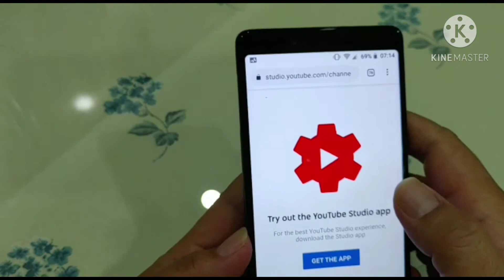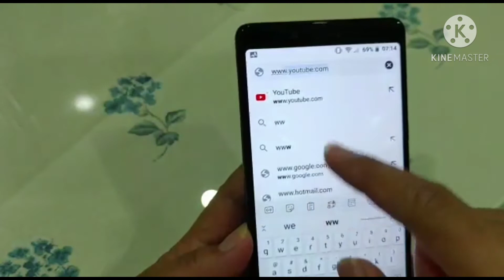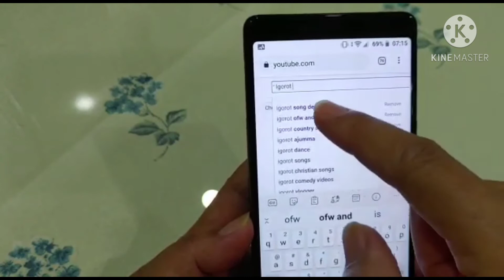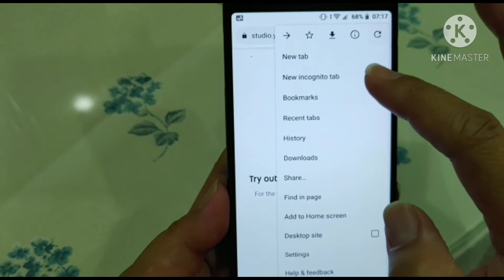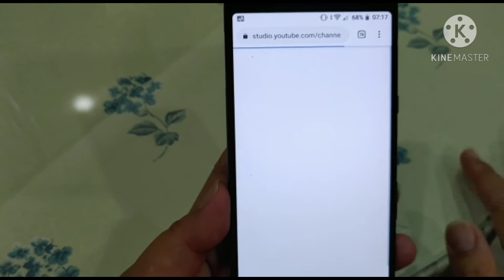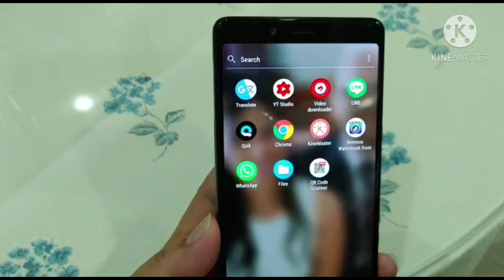How to put QUEUE youtube videos using Android phones 2021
How to queue videos on youtube app.
This video is about on how to put queue youtube videos for to watch later. This can help to Gain more views on youtube for to Gain more watch hours, and of course to gain more subscribers on youtube. Putting add to QUEUE youtube videos makes viewing continously.
How to QUEUE videos on youtube
Add to QUEUE
Add queue youtube
YouTube add to QUEUE
QUEUE youtube videos
YouTube queue
QUEUE youtube
Videos on queue
YouTube queue list
YouTube queue on android
YouTube video queue using android
IPhone queue videos

queue youtube videos
queue video